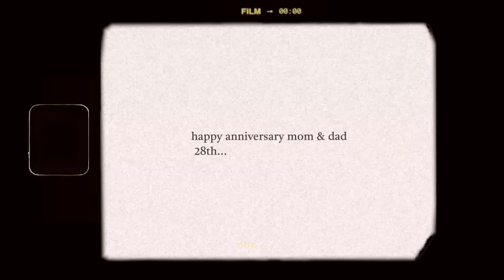SETELAH PUNYA 11 ANAK MASIH ROMANTIS & SO SWEET BANGET KAYAK PENGANTIN BARU PASANGAN GEN&HALILINTAR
Anniversary 28 TAHUN PERNIKAHAN mommy GEN & dad HALILINTAR
Video by : Abqariyyah Halilintar

13 members of the family are also Youtube Content Creators with their own channels (Total of 14 channels)